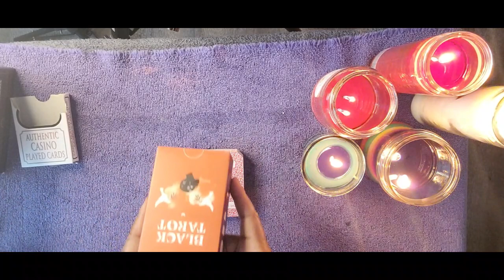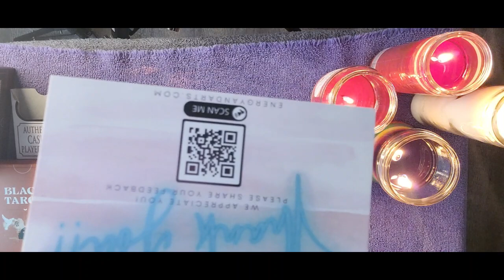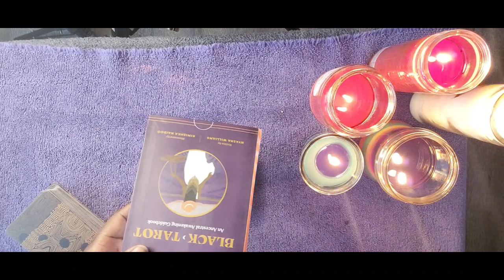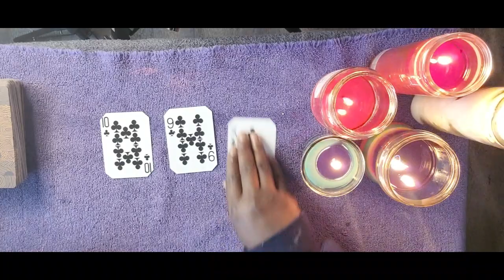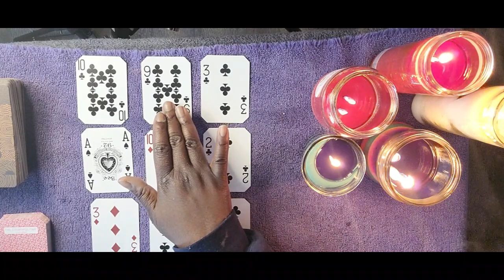Capricorn Weekly Reading 3/07 - 3/14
Welcome to Queen Prophetess Chanel where I practice Cartomancy (the practice of divinations with playing cards).  Soon to come Tarot Card Reading.